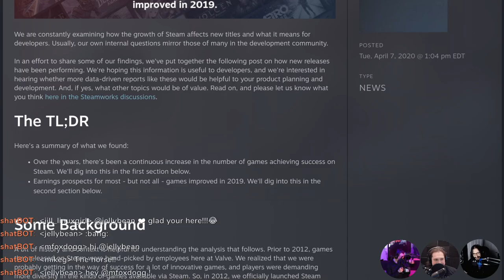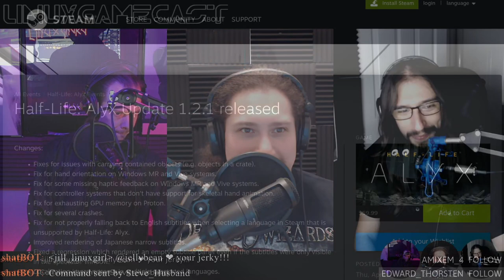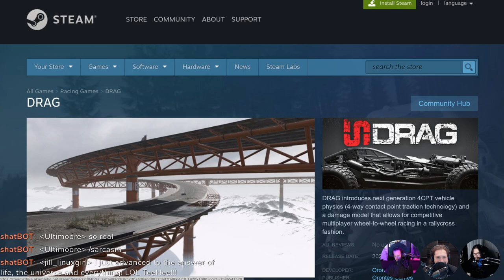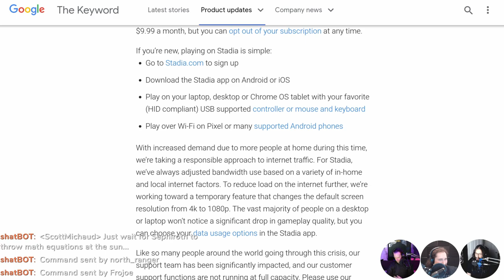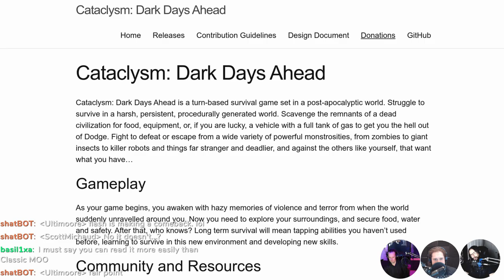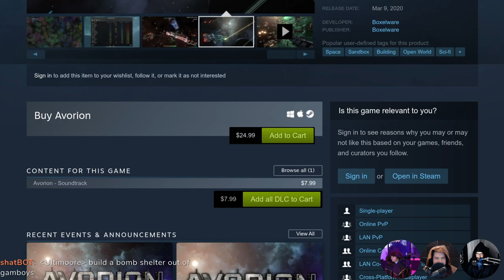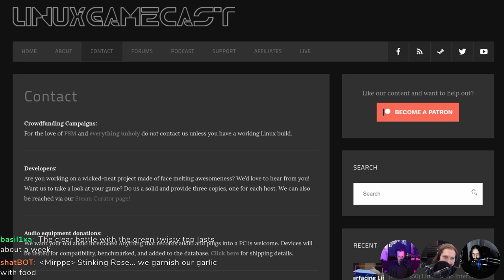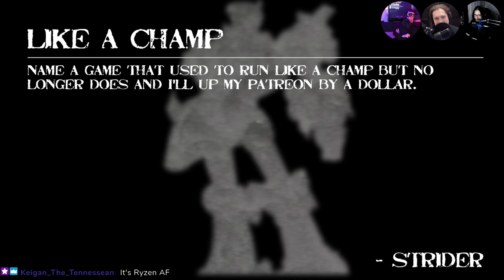LinuxGameCast Weekly 399: Free Nonsense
GRIP 2019 is headed to Linux! Then Avorion faces the CHAIRQASITION! All this, plus your hate mail.